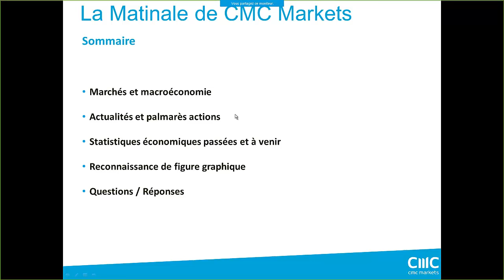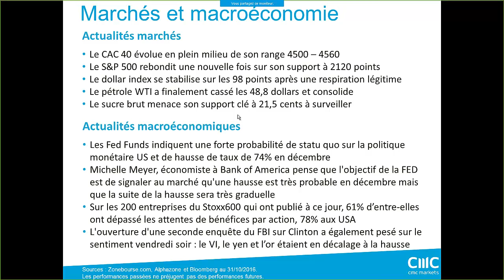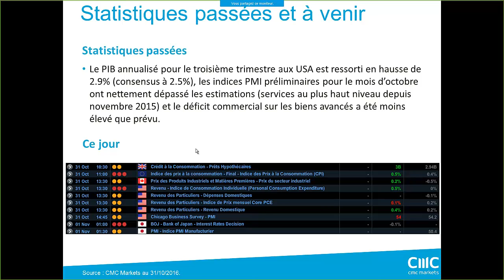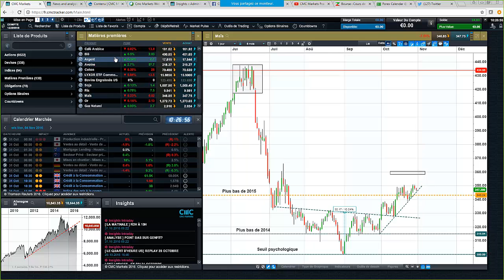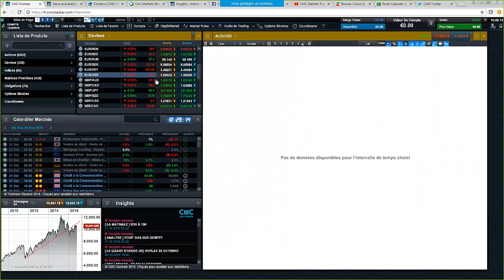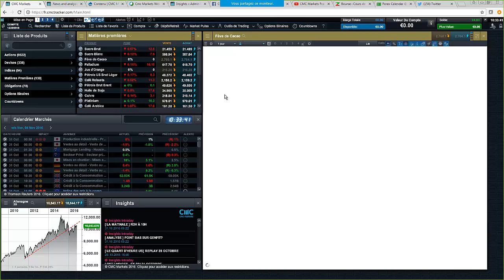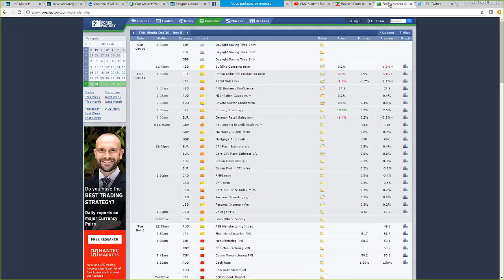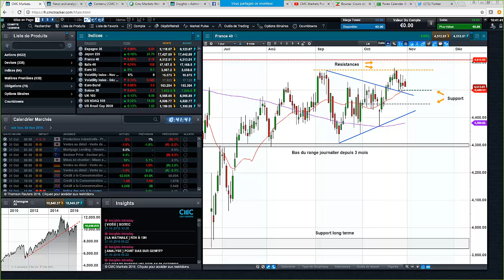La Matinale du 31 Octobre - Clôtures mensuelles